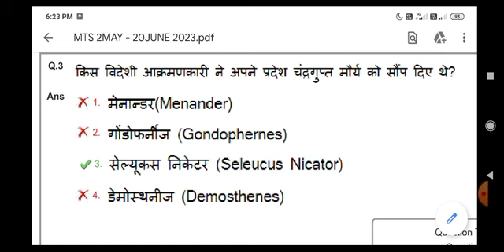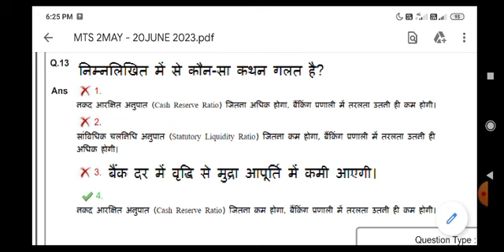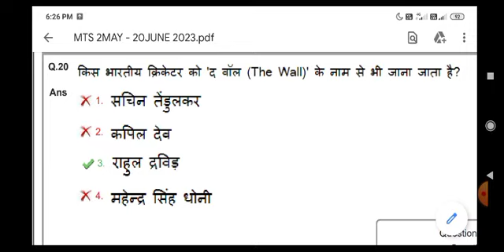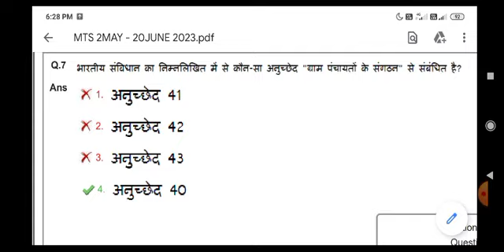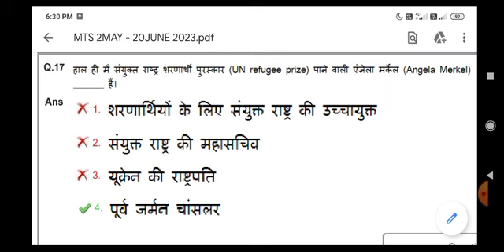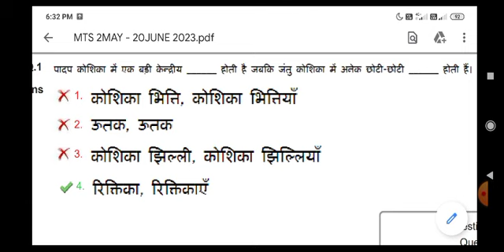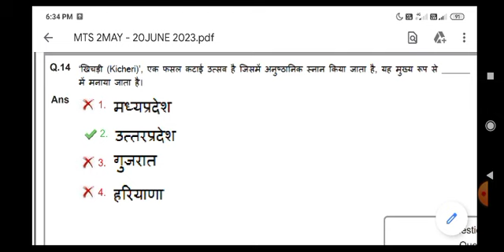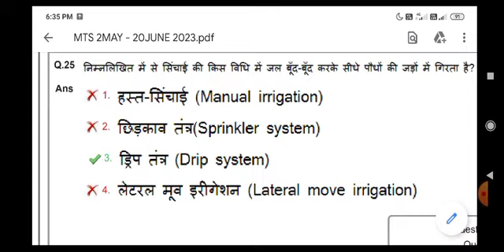SSC MTS | GK | 18 MAY 2023 ALL SHIFT | IMPORTANT FOR SSC CGL, CHSL, MTS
SSC MTS | GK | 18 MAY 2023 ALL SHIFT |

IMPORTANT FOR SSC CGL, CHSL, MTS, CPO, STENO, JE, SELECTION POST, RRB ALP, RRB JE ‎